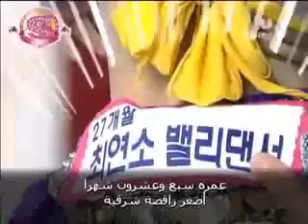أصغر_بنت_ترقص_شرقى_فى_العالم